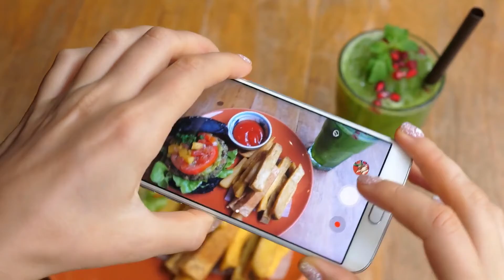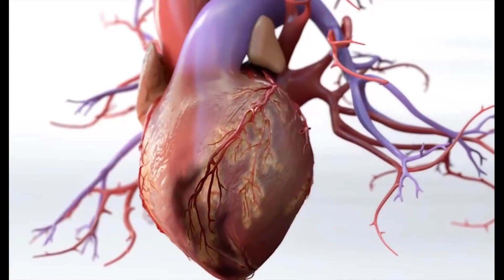Koji su znakovi bulimije?